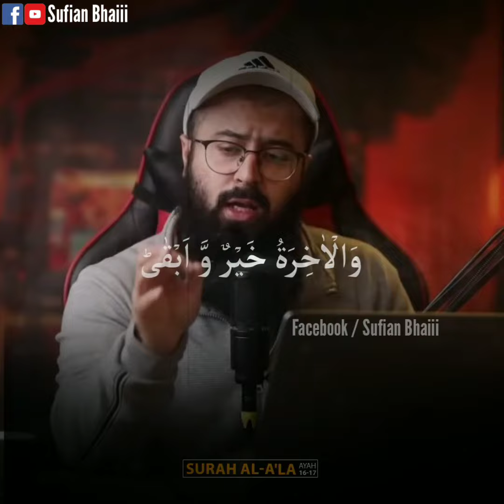উম্মাহর জন্য সালাহউদ্দীন আইয়ুবীর ত্যাগ || ত্বোহা ইবনে জালিল। Bangla Subtitle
উম্মাহর জন্য সালাহউদ্দীন আইয়ুবীর ত্যাগ || ত্বোহা ইবনে জালিল